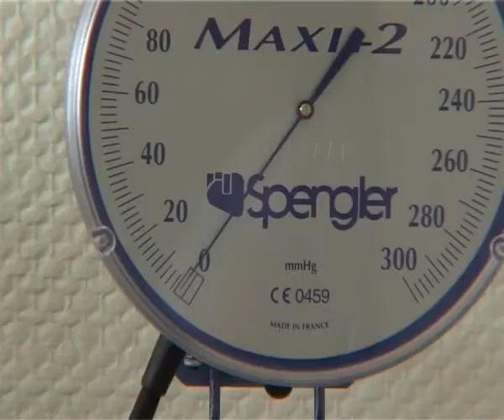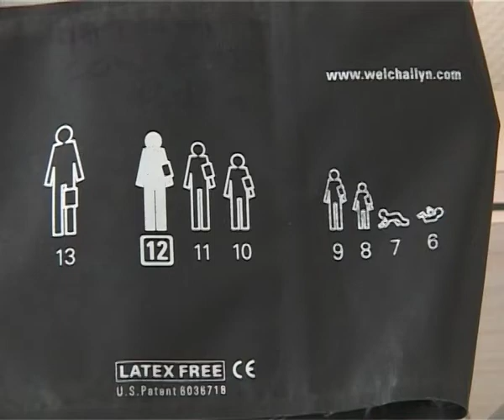Prise de Tension Artérielle : introduction et PTA manuelle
CHU Angers
août 2010